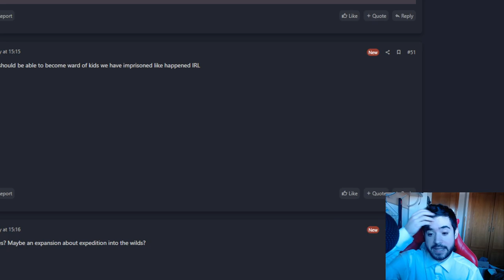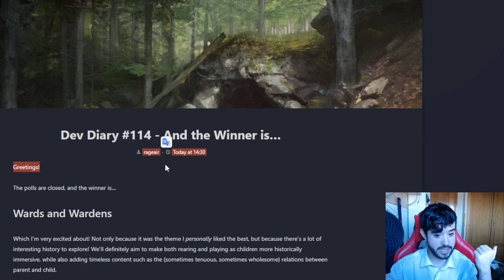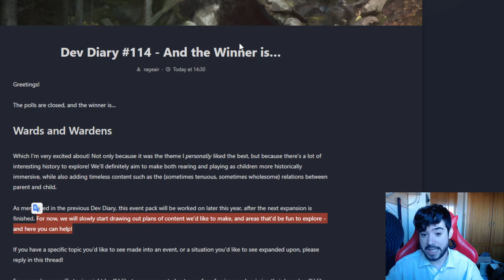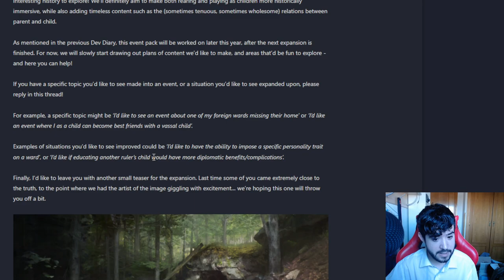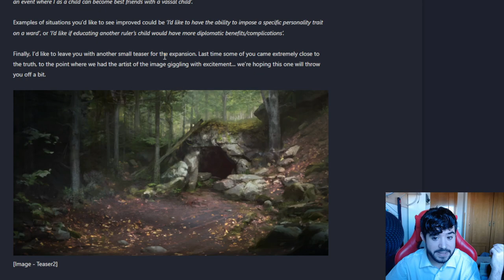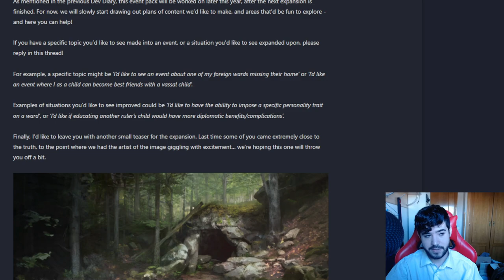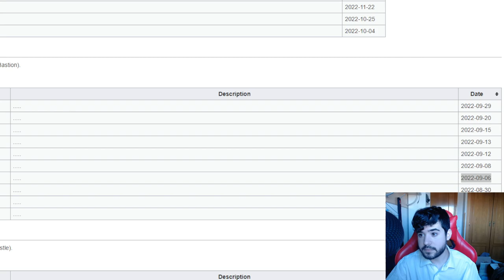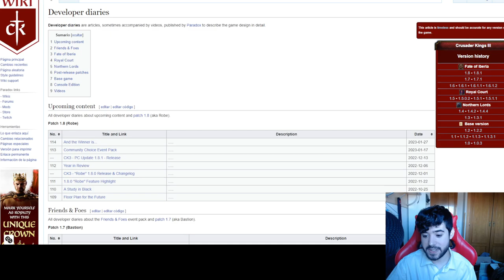Y el Nuevo DLC de CK3 Elegido por la Comunidad es...